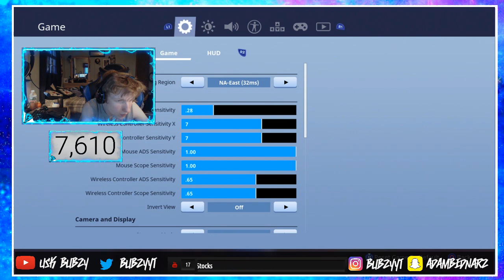FORTNITE BATTLE PASS GIVEAWAY // FREE BATTLE PASSES FOR EVERYONE!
Donate to see your name on screen and help me grow my channel

GET FEATURED ON STREAM!

                                           $10.00 = Richtofen, Dempsey, Takeo, Nikolai
                                           $25.00 + = Heavenly
Social Media ↴

LEGENDS ↴

Adriansolo 1009 - $327
Et3rnl - $326.71
Miami - $230.06
ProHenis - $190
YaBoiMitch - $171
Galaxy RCG - $145
Adriansolo - $110
Sylas T - $100
Justin  - $80
Chuck - $75
Nikki - $50
Nathan - $25
Isiaih L - $24
Dysmo - $19
LSG Gaming - $15.21
Giblur - $15
KingFox - $13.70
DribbleGod - $11
Rob L - $10
MrTuatara - $10
Togetic - $10
Minibungl - $10
Jake R - $8.46
Theseknivesonly - $7
John S - $11
Zhunter115 - $6.66
Deaks - $5
Farham - $6
Ricky R -  $4
Mr. Zaxtell - $3
JaZe  - $3
YankeeYT - $2
Adriansolo - $110Its Dzzy - $2
Codaholic - $2
Mystic - $2
Brandon K - $2
SKYLiNE - $2
Its fiery - $1.50
Jake I - $1
Becca W - $1
Joshua Z - $1
Ignite - $1
Salt - $1